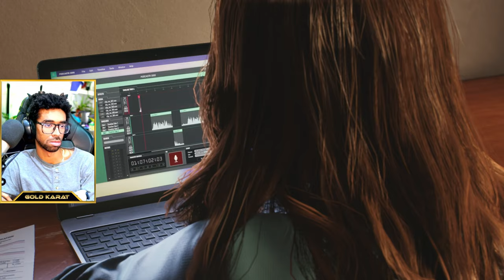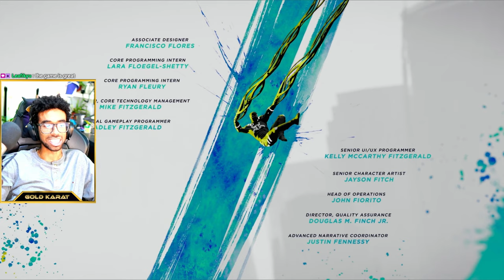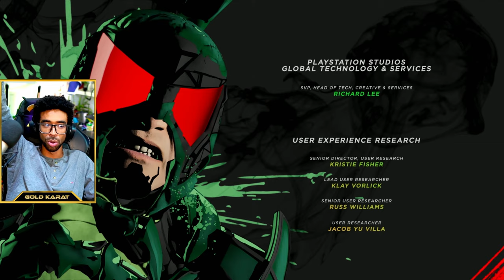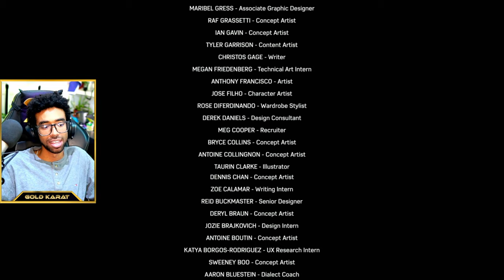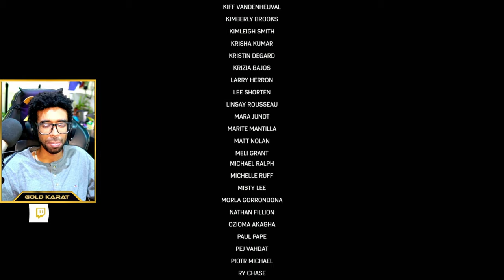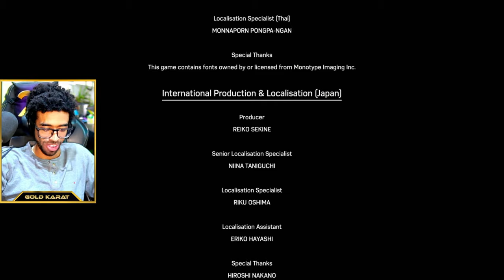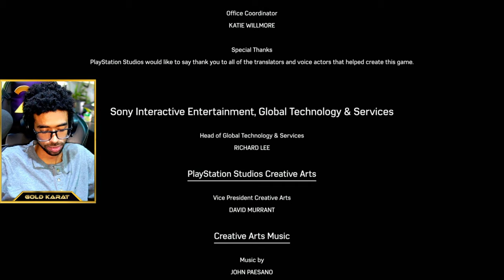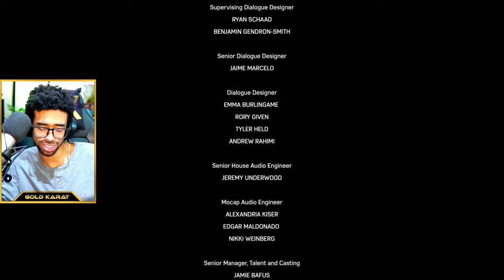The End! | Marvel's Spider Man 2 Part 12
I'm so unbelievably excited to be sharing this incredible game with all of you! Spider-Man has been one of my favourite game series of all time in recent history so I can't wait to play this with all of you!

►🎮 Main @GoldKarat channel | For Highlights from streams, VLOGs and more!